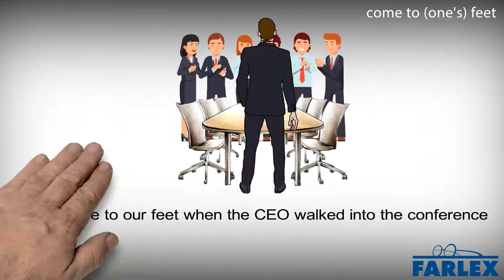come to (one's) feet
To stand up, often to show one's approval through applause and/or cheering. Everyone came to their feet after hearing the singer's powerful voice. We all came to our feet when the CEO walked into the conference room.